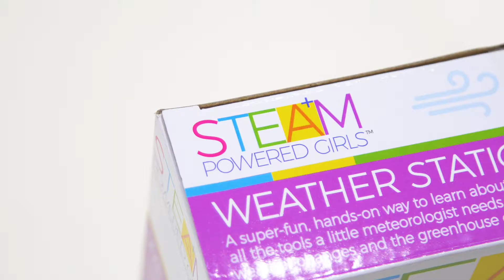Weather Station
A super-fun, hands-on way to learn about the weather! Features all the tools a little meteorologist needs to learn about climate, weather changes and the greenhouse effect!